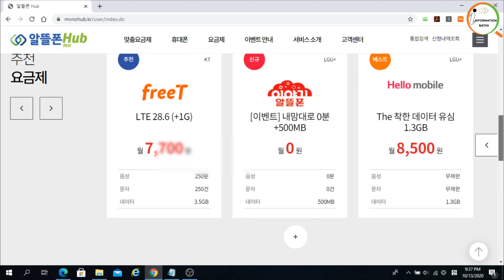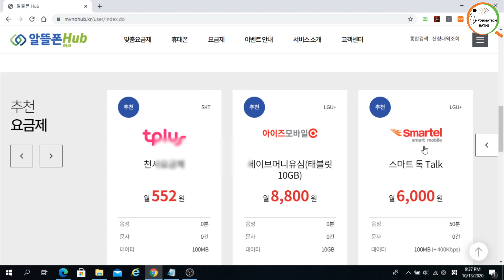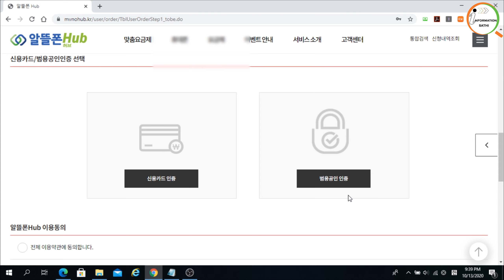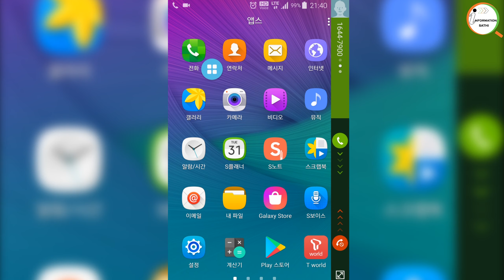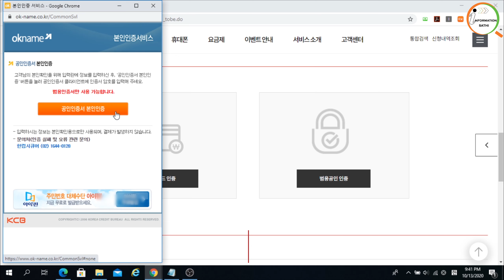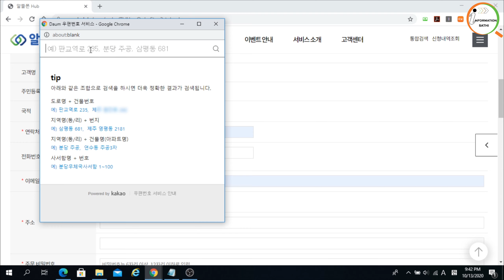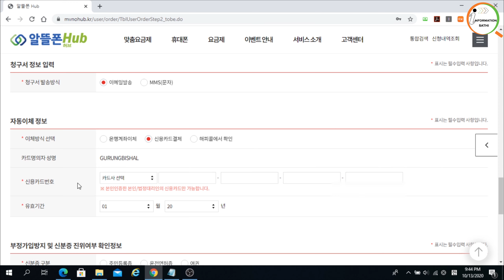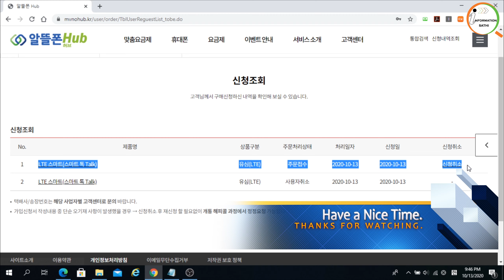Unlimited 3g data_lg 알뜰폰 | Self registration process of Korean telecom's usim cards & more.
스마텔 알뜰 통신사
Smartel Mobile Telecom providing unlimited 3g data only at 6,000won. It's very good to use. You can use new number and same using number too. if you are interested to register this sim card the link is as below.

Stay Safe, Happy Time.